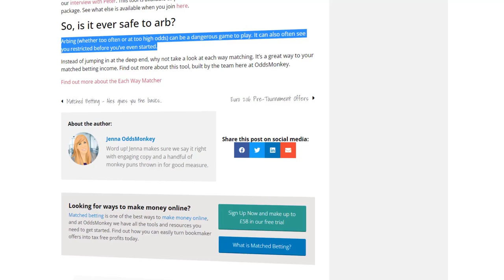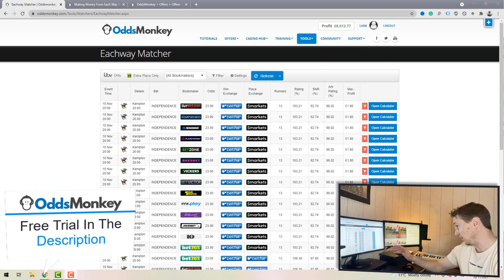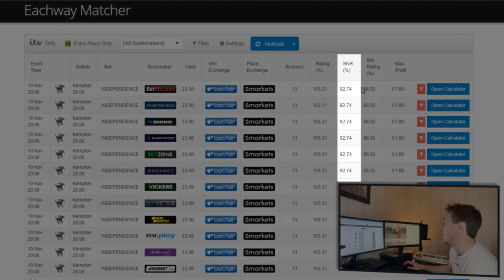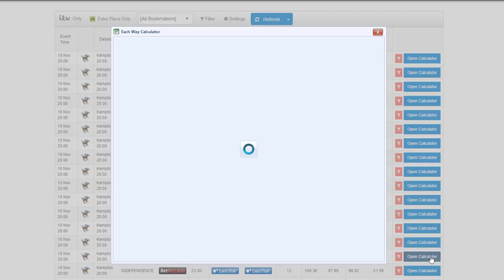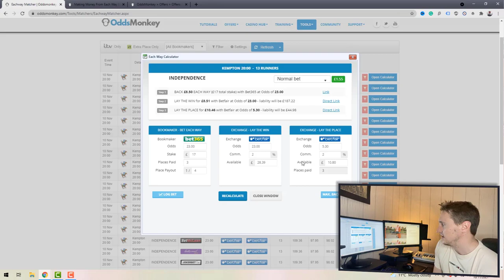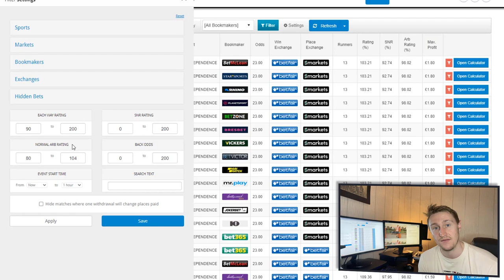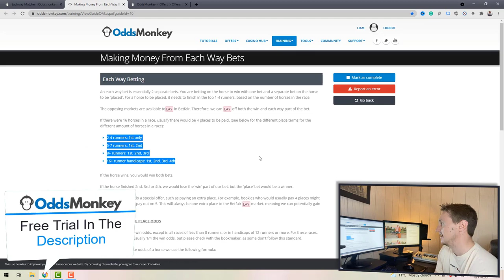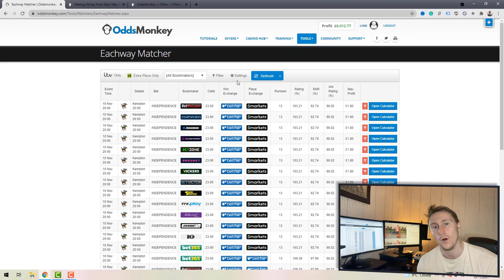How To Arb And Avoid Being Gubbed Immediately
This video will show you how to arb bookie accounts using the each way matcher without the risk of being gubbed, bookmakers don't like value punters and have a tendency to restrict their accounts, this trick will ensure that doesn't happen.

👋 Learn How Matched Betting Works in 15 Minutes on Profit Pineapple

This video will explain exactly how you can use arbitrage betting using bookmakers without taking value from them, which of course means they are much less likely to gub your accounts!

Arbitrage betting in the place market is a very popular method of scalping out small and continuous profits on a daily basis. Using OddsMonkey and their arbitrage betting software entitled the each way matcher, we can profit on the vast majority of horse races every day.